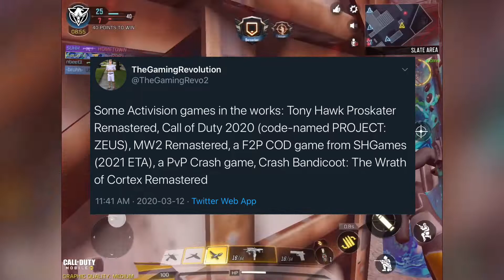NEW FREE TO PLAY CALL OF DUTY MOBILE GAME COMING IN 2021? Mobile, Console, & PC Play Together?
Today I wanted to talk about some news about a new COD game coming in 2021 for mobile devices. Enjoy